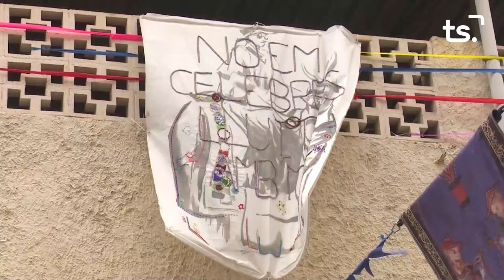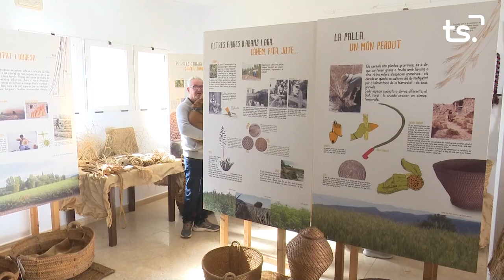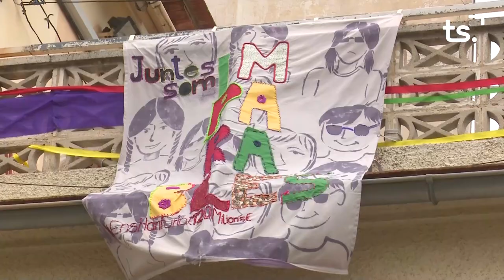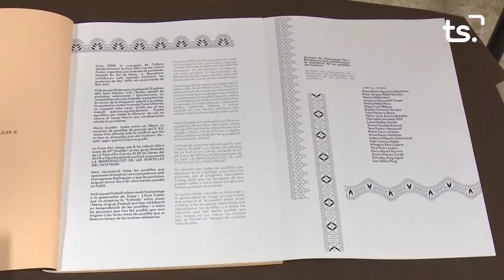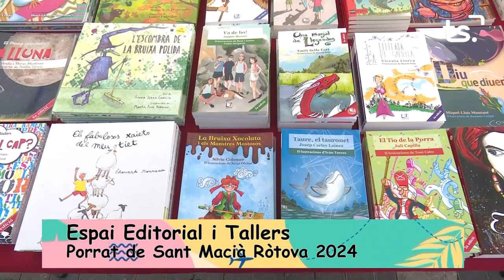PORRAT SANT MACIÀ 2024 - RÒTOVA